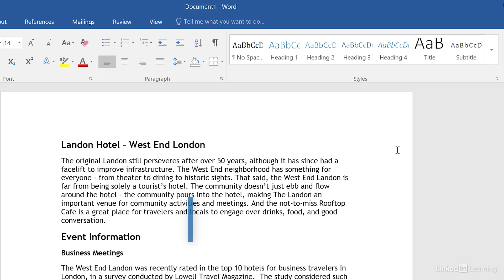Word Tutorial - Add a TABLE OF CONTENTS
Learn the easy way to add a table of contents to your Microsoft Word document with page numbers. Explore the full course for more Word Quick Tips

This is an excerpt of a LinkedIn Learning course taught by Jess Stratton, Nick Brazzi, and Garrick Chow.